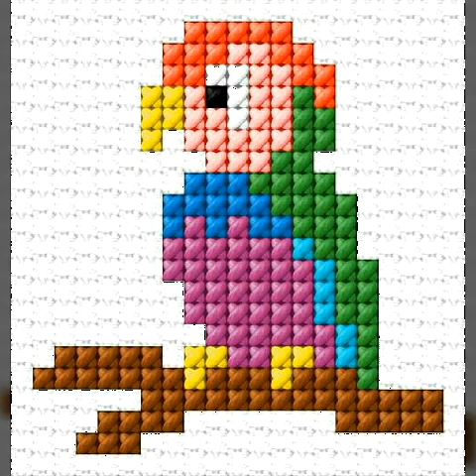Marvelous Cross stitch pattren fOr everyrhing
Remember to choose appropriate fabric, thread colors, and stitches to complement your chosen designs. Cross stitch allows for endless creativity, so have fun experimenting and creating beautiful embroidered pieces!